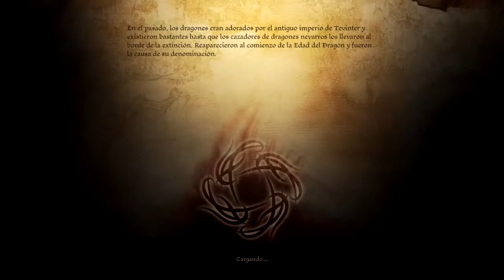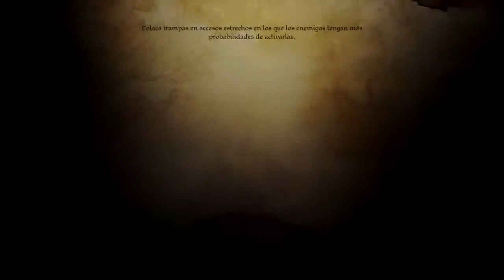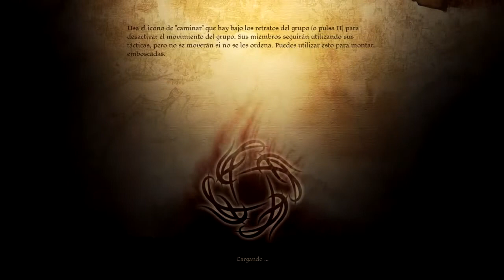Dragon Age: Origins [Con Mods] | #10 | Pico del Soldado (DLC)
Aquí teneis un nuevo vídeo para el canal, espero que os guste! :D

- Procesador: i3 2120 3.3 GHZ
- Disco Duro: W. D. 500GB SATA III 16MB
- Memoria: KINGSTON DDR3 4GB
- T. Gráfica: ASUS GT630 2GB GDDR3
- Caja: ATX Mediatorre S.F NOX CYCLOPS
- Placa Base: Intel Gigabyte H61MA-D2V DDR3...
- Teclado: BG B-MOVE BURST (membrana)
- Ratón: BG B-MOVE VENOM 2400 DPI